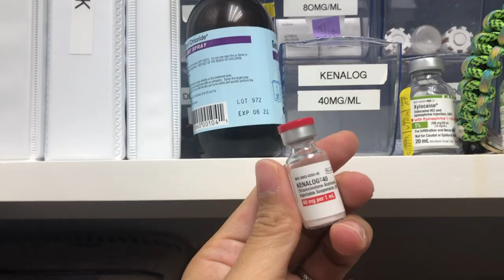RESIDENCY IS HARD - Watch This First!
Reflecting on my time during residency and I would have to say that it was one of THE HARDEST and challenging experiences of my life. I spent my 20's going to into debt, working 80 hours a week, weekends, and holidays. Missing birthdays, weddings, baby showers, and funerals.

In spite of all that - It was a very humbling experience. It has made the person I am today.